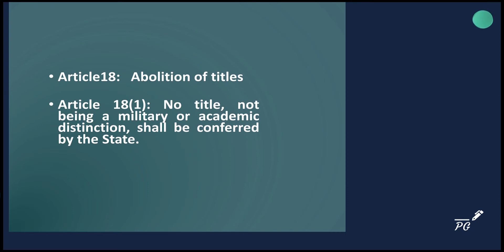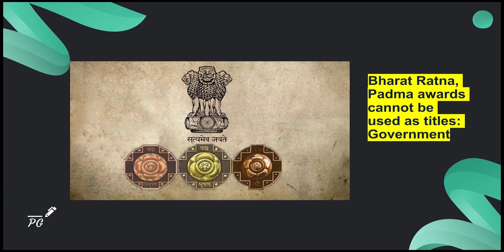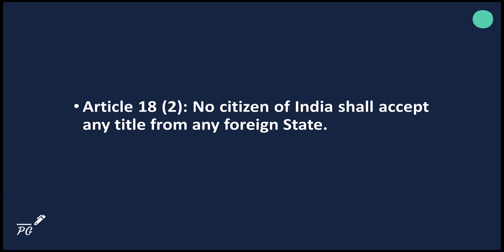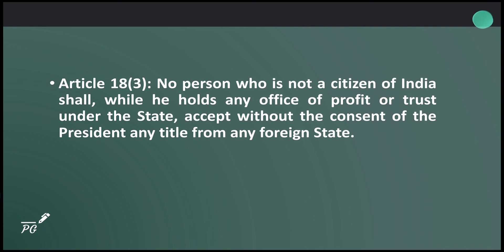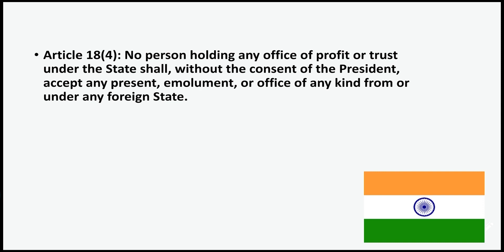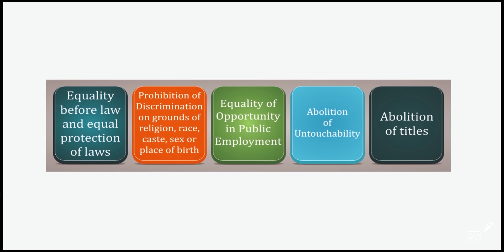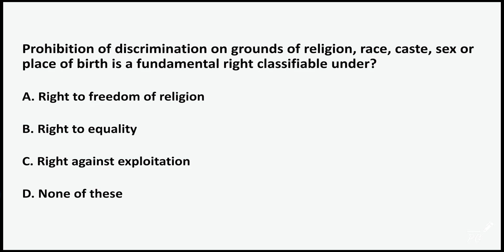Article 18 | Abolition Of Titles | In Hindi | Proxy Gyan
Hurry up!! Learn in detail about Article 18 of the Indian Constitution prevents the state from confirming any title except military and academic distinction. It also prohibits the Indian citizens from receiving titles from any foreign state. Checkout out more in-depth information in this new Indian Polity 2020 video edition.